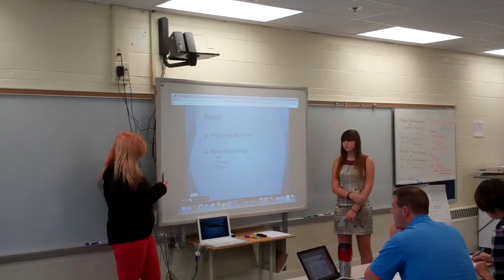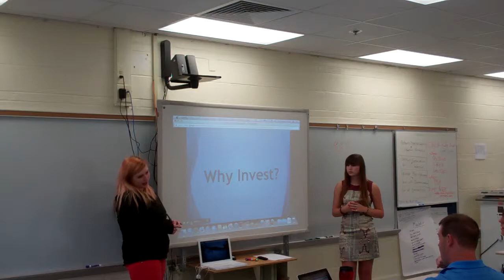Makayla, Abby 1